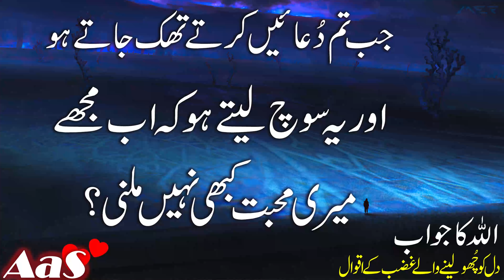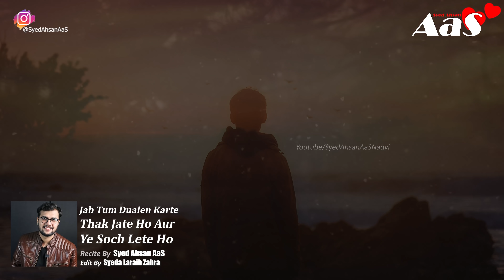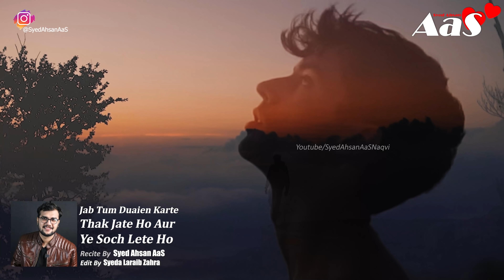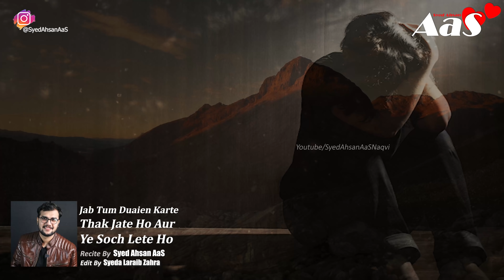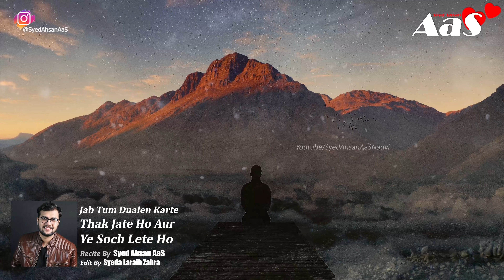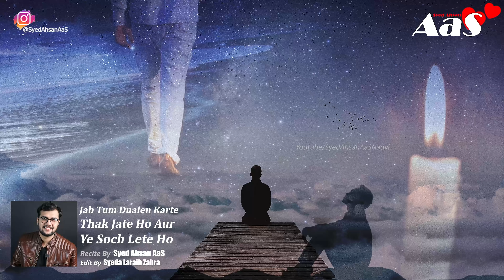Jab Tum Duaien Karte Thak Jate Ho Aur Ye Soch Lete Ho?? || Syed Ahsan AaS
Jab Tum Duaien Karte Thak Jate Ho Aur Ye Soch Lete Ho??  |  Relief The Pain || Sorrow || Pain || Best Motivational Video Ever ||This Video will Change Your Life
Jab Tum Duaien Karte Thak Jate Ho Aur Ye Soch Lete Ho??

Sad Urdu Poetry Quotes Stories Recital By Syed Ahsan AaS

Relief The Pain || Sorrow || Pain || Best Motivational Video Ever
جب تم دُعائیںکرتے تھک جاتے ہو
اور یہ سوچ لیتے ہو کہ اب مجھے
میری محبت کبھی نہیں ملنی؟
اللہ کا جواب
غضب کے اقوالف

Jab Tum Sochte Ho Allah Ne Jaan Bojh Ke Tumhe Takleef Me Rakha Howa Hai??